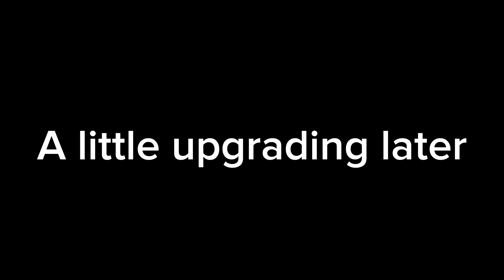Getting The Fiat Pongo!